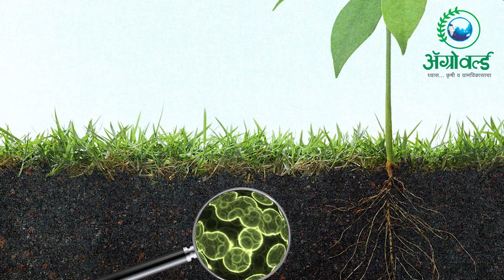भात लागवडीची सोपी व फायदेशीर पद्धत । Rice Planting।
भात लागवडीला जास्त प्रमाणात पाणी व भुसभुशीत माती लागते.. त्यामुळे भात लागवड ही जास्त पाऊस असलेल्या भागात केली जाते. पण आता कृषिरत्न व कृषिभूषण सन्मानित चंद्रशेखर भडसावळे यांनी भात लागवडीशी संबधित नवीन पद्धत शोधून काढली आहे... जी महाराष्ट्रातील हजारो शेतकऱ्यांच्या पसंतीस उतरली आहे... सगुणा रिजनरेटिव्ह टेकनिक या नवीन पद्धतीने भात लागवड करणे शक्य झाले आहे. या नवीन पद्धतीद्वारे सर्वोत्तम पीक मिळवता येते. व तसेच जमिनीची सुपीकता संरक्षित व सुधारित करता येते... काय आहे ही सगुणा रिजनरेटिव्ह टेकनिक...  चला जाणून घेऊया ॲग्रोवर्ल्डच्या मुंबई येथील प्रतिनिधी तेजल भावसार यांनी घेतलेल्या खास रिपोर्ट मधून.